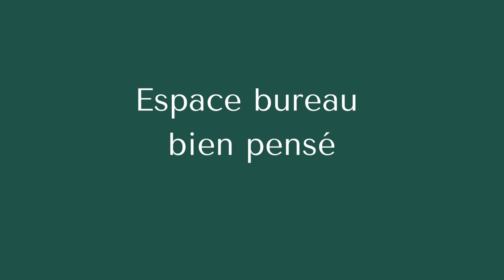Un chez soi à Vestric condos locatifs Candiac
Nouveau projet de condos locatifs, le Vestric, situé en plein cœur du TOD de Candiac.

Combinant ascenseur, stationnement intérieur et espaces verts aménagés, le Vestric offre des unités locatives dans un nouveau quartier convoité et bien positionné.
Condos locatifs neufs 3 ½, 4 ½, 5 ½
Vestric est le choix idéal pour les pré-retraités/retraités et les personnes de 40 ans et plus qui recherchent la tranquillité et un bon voisinage.
Optez pour la tranquillité d'esprit d'un condo neuf, incluant entre autres :
- Électroménagers fournis (lave-vaisselle, hotte, laveuse et sécheuse) / Eau chaude incluse
- Thermopompe, climatisation murale et luminaires inclus
- Immeuble en L sur 3 et 4 étages offrant une grande cour aménagée
- Ascenseur, garage intérieur (100$) (en surplus) et option de recharge électrique ($)
- Grande terrasse et grande fenestration pour toutes les unités
- Des espaces communs axés sur la nature (terrasse aménagée, cour intérieur, potager sur le toit) ainsi que des espaces de détente et causerie.
- Caméras de sécurité, serrures électroniques et système de protection-incendie
- Insonorisation et isolation de qualité supérieure
- Espaces de rangement également disponibles (en surplus)
- Bâtiment non-fumeur, chats et petits chiens 12 livres et moins acceptés
- Prévoir seulement 100$/mois à votre budget pour électricité, ligne téléphonique, câble et internet
Visitez notre site web pour voir tous nos plans ! Voir l’onglet unités pour les prix et disponibilité !
Contactez notre équipe au 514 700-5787 pour obtenir plus d’informations !